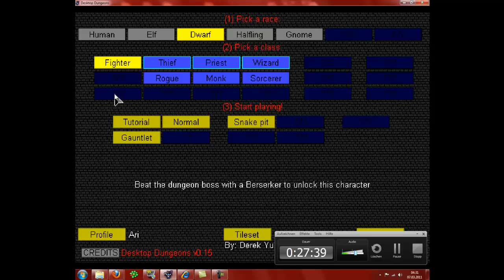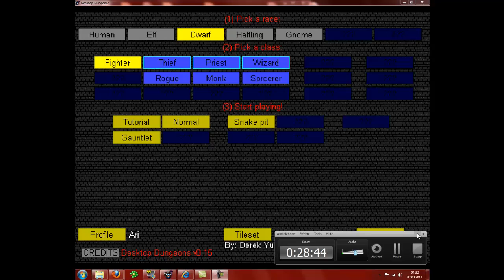Let's Play Desktop Dungeons Part 4 - Tier 1 fast fertig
Part 4: Geschafft und als nächstes Beiß ich mir die Zähne am Fighter aus :P